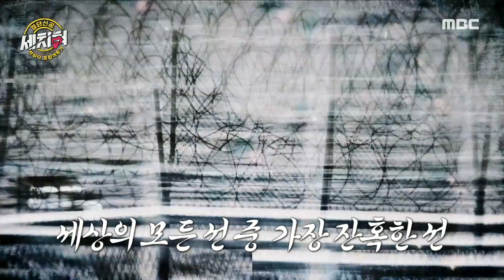[세치혀] 두 번 북송...세 번 탈북! 윤설미! 열 명 중 세 명만 살아 나온다는 북한 교도소 이야기!, MBC 221211 방송